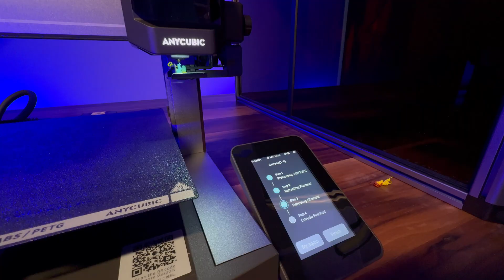3DK 3D: Anycubic Kobra 3 Combo Ön İnceleme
Anycubic’in yeni modeli Kobra 3 Combo’yu yalnızca 3 dakikada tüm detaylarıyla inceliyoruz! Hızlı bir şekilde montaj, baskı kalitesi ve özelliklerine göz atarak cihazın güçlü ve zayıf yönlerini değerlendiriyorum. Eğer kompakt, yüksek performanslı ve kullanımı kolay bir 3D yazıcı arıyorsanız, bu video tam size göre.